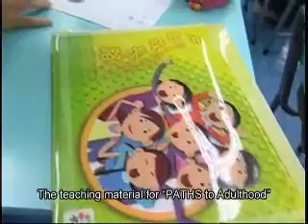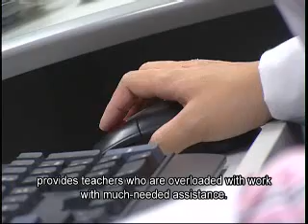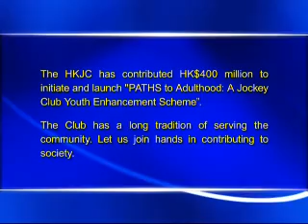A Jockey Club Youth Enhancement Scheme - PATHS to Adulthood